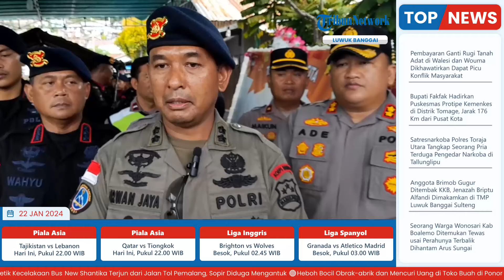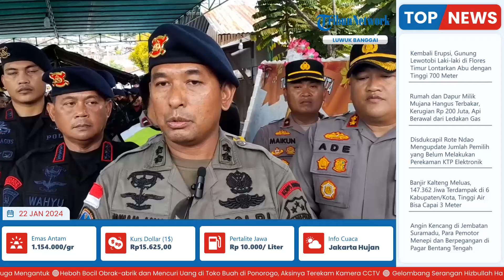Jenazah Briptu Alfandi, Anggota Brimob Korban Tembakan KKB Dimakamkan di TMP Luwuk Banggai Sulteng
Laporan Wartawan Tribun Palu, Asnawi Zikri

TRIBUN-VIDEO.COM - Jenazah Briptu Anumerta Alfando Steve Karamoy, anggota Operasi Damai Cartenz-2024 yang gugur ditembak KKB Papua akan dimakamkan di Taman Makam Pahlawan (TMP) Tanjung Tuwis, Kecamatan Luwuk Selatan, Kabupaten Banggai, Sulawesi Tengah.

Menurut Kasi Humas Polres Banggai, Iptu Al Amin S Muda, Briptu Anumerta Alfando Steve Karamoy, akan dimakamkan pada Senin (22/1/2024).

Saat ini, kata dia, jenazah telah berada di Makassar setelah diterbangkan dati Bandara Mozes Kilangin Timika, Sabtu (20/1/2024).

Besok siang, jenazah diterbangkan dari Makassar ke Kabupaten Banggai, dan akan disemayamkan di rumah duka Jl. Gunung Colo, Kelurahan Mangkio Baru
Kecamatan Luwuk.

(Tribun-Video.com/Tribunpalu.com)